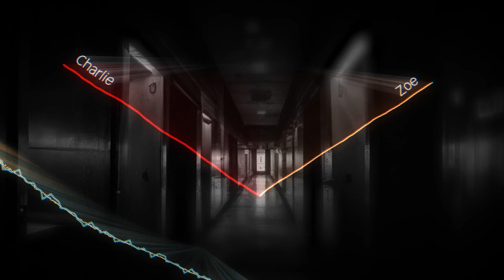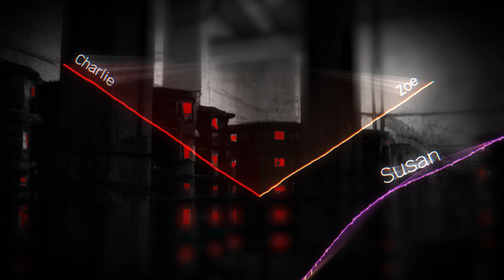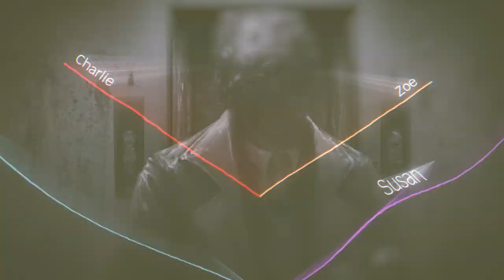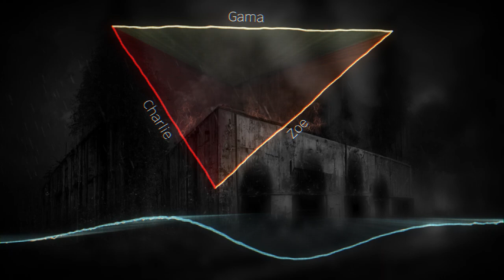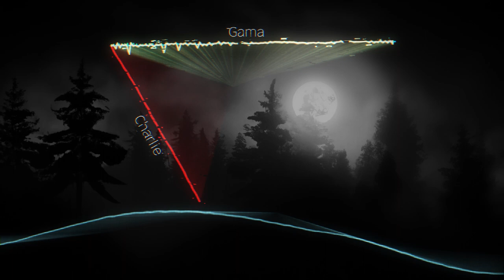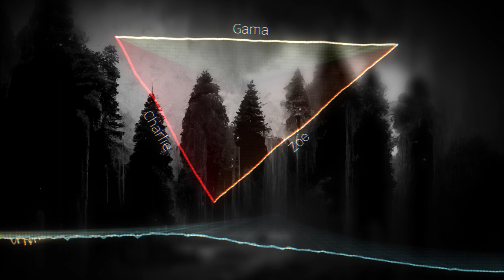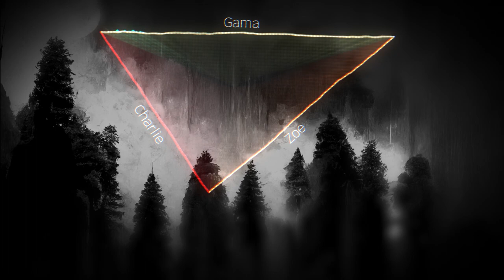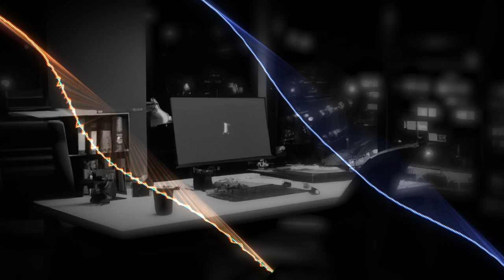Win Or Die- Timekeeper Episode 4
Charlie, Zoe and Gama head toward the coordinates Tim wrote down while he was playing the game, hoping to find him alive. Charlie keeps playing and finding more keys, but he can feel the Timekeeper closing in as his clock ticks down.
The Timekeeper, Episode one features Judah Lewis as Charlie, Chandler Kinney as Zoe, and Arjun Athalye as Gama.
The Timekeeper was created, written, and directed by Matthew A Brown.
Sound Design, Scoring and Mix by Jeff Schmidt
Original Score composed by Joshua Zimmerman
Additional dialog editing by Marika Perlmutter
Executive Produced by Matthew A Brown, Kaelyn Moore, and Judah Lewis
The Timekeeper is a production from Heart Starts Pounding.
Check out our weekly, anthological horror podcast Heart Starts Pounding: Horror, Hauntings and Mysteries.